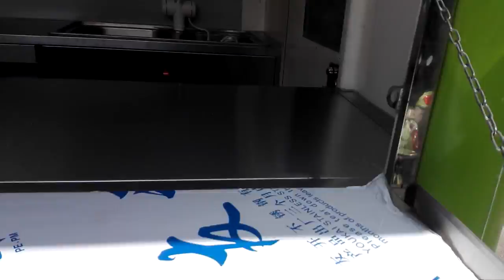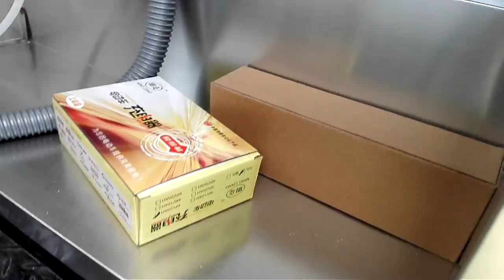October Hot-selling Electric tricycle food cart from Robeta Bill !